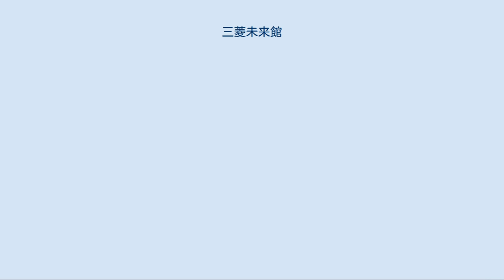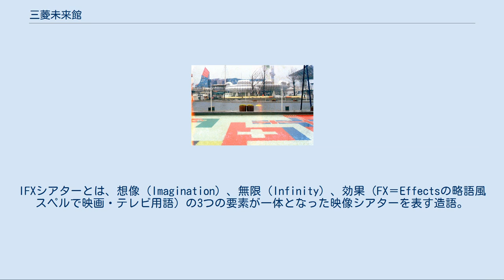三菱未来館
三菱未来館（みつびしみらいかん）は、国際博覧会や地方博覧会などに三菱グループが出展する場合に用いるパビリオンの名称であり、その名通り一貫して未来をテーマとしている。
 左奥が三菱未来館。
前方中央は化学工業館。
 1970年の日本万国博覧会（大阪万博）では、「日本の自然と日本人の夢」をテーマに、ゴジラシリーズを手掛ける田中友幸や円谷英二率いる東宝の特撮スタッフが映像を制作した。
火山活動や未来の海底牧場など、迫力ある映像を360度視界に映し出す「サークロマ映像方式」が大変な話題となり、民間企業のパビリオンでは最大の入場者数を記録した。
 建物は各ブロックを分離させず一点集中としその中の変化を建築表現のベースで対話を求め寄り集まった形とし、時間と形の動きの要素も取り入れ見る位置や光の加減によって姿を変える形とした。
造型は天・地・人、真・副・体といった造型手法を応用し三次元的な動的調和を意図し、表面パターンや色彩は祭りの法被に見られる調和のあるにぎやかさを取り込んだものとした。
 円谷英二は本作の制作中に死去し、この作品が事実上の遺作となった。
パビリオンで用いられた音楽の一部は、映画『地球攻撃命令 ゴジラ対ガイガン』に流用された。
また、円谷の手掛けた館内映像は映画『ハワイ・マレー沖海戦』DVDの特典映像に収録されている。
 本館の未来予想の設定年代にあたる2020年には、三菱グループ創業150周年記念ウェブサイトにて1970年当時の未来予想項目を振り返りながら関連する2020年現在の注目技術を通し、新たな未来を展望するシリーズコラム記事「みらい予想図」が展開されており、大阪万博でのパンフレットもPDF形式で閲覧可能となっている。
 スタッフ 館内 パビリオンは「人間も自然の一部にすぎない」の理念に立ち造型的にシンプルな形で外壁をアルミニウムの鏡面とした鉄骨造で周辺の景観を映し出す形となった。
展示は三菱重工三原製作所で開発された「ムービングシート」座席に座り椅子に座ったまま誘導されるシートコンベア方式で海洋開発の理想像を展開する。
 スタッフ 構成 1985年の国際科学技術博覧会（科学万博）では「すばらしい地球・人間」というテーマで出展。
大阪万博の三菱未来館で製作を担当した田中友幸が総合プロデュースを担当した。
内部展示は科学万博が開催された1985年当時の最先端技術を駆使してその当時考えられた未来の姿をリアルに表現していた。
 スタッフ 愛・地球博の三菱未来館 2005年の日本国際博覧会（愛・地球博、愛知万博）では三菱未来館@earthとして「もしも月がなかったら」というテーマで出展。
シアターで上映される映像作品「もしも月がなかったら」は、米国の天体物理学者ニール・F・カミンズ教授の同名の著書をもとにした科学エンターテイメントである。
 その人気にも後押しされ、三菱重工業によって長崎県佐世保市の大型観光施設ハウステンボスに特殊効果映像シアター「ハウステンボスIFXシアター“Kirara（キララ）”」として2006年7月22日から常設で公開されている。
IFXシアターとは、想像（Imagination）、無限（Infinity）、効果（FX＝Effectsの略語風スペルで映画・テレビ用語）の3つの要素が一体となった映像シアターを表す造語。
シアターの枠を超え、無限大に広がる映像空間を体感できるという。
 「三菱未来館＠earth」で上映されたものと同内容だが、本編に先がけて上映されるプレショーの内容が一新されている。